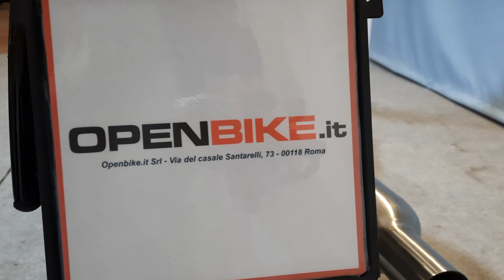Benelli Imperiale 400 E ABS anno 10/2022 Km 1.450 € 3.400